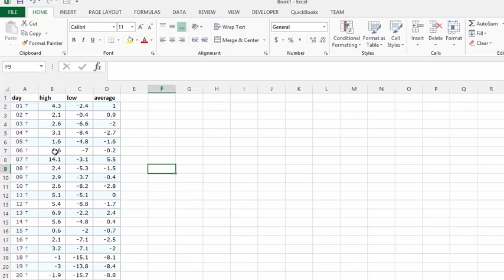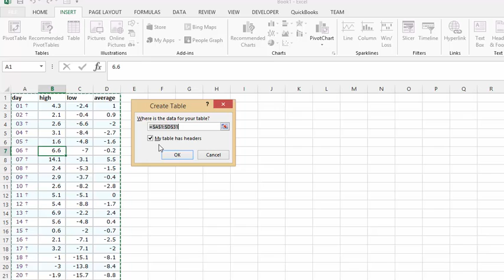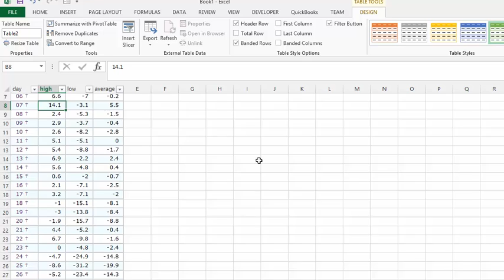How to create a table in Excel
How to create a table in Excel . Create a table in Excel for easy data management.
Excel Basics.  Filter data easily. Sort data easily.

I can customize this Excel application for your exact needs for a fixed price of $50.  The work is normally returned within 24hrs.

easyexcelanswers